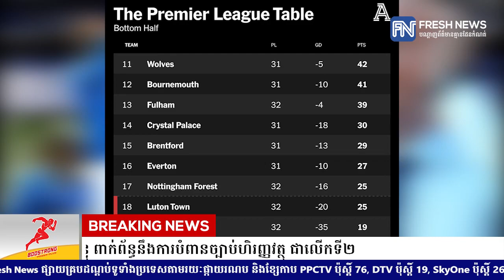Everton បន្តរងការកាត់ ២ពិន្ទុ ពាក់ព័ន្ធនឹងការបំពានច្បាប់ហិរញ្ញវត្ថុ ជាលើកទី២